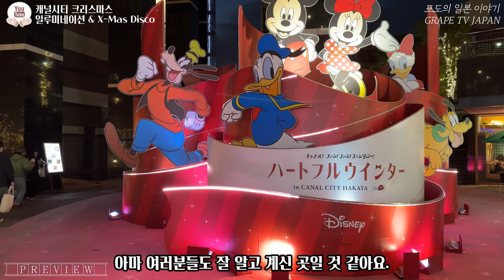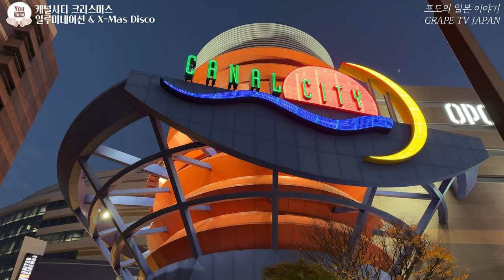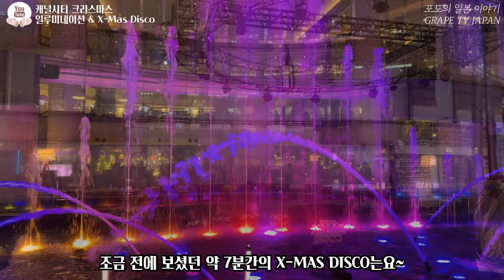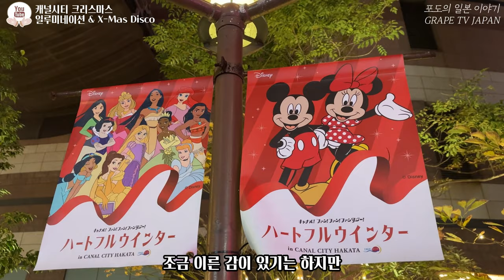🎄일본 후쿠오카 캐널시티 크리스마스 디스코 일루미네이션 함께 구경해요 / 일본 관광지 이벤트 소개 / 일본 현지 거주 한국인 일상 / 화질 1440p 권장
✈ 요즘 이곳 일본 후쿠오카 캐널시티에서는 크리스마스 행사가 한창이라 오늘은 그 행사를 소개해 드리려고 합니다.
📺행사의 이름은 캐널시티 크리스마스 디스코 라는 행사인데요. 이것과 함께 일루미네이션도 진행되고 있어서 오늘 영상으로 공유드려 볼께요~

♥캐널시티 크리스마스 디스코 행사 정보 :
① 위치 : 1 Chome-2 Sumiyoshi, Hakata Ward, Fukuoka, 812-0018
② 행사기간 및 시간 : 2022년 11월 18 ~ 12월 25일
                                      (매일 저녁 18:00 / 19:00 / 20:00 / 21:00)